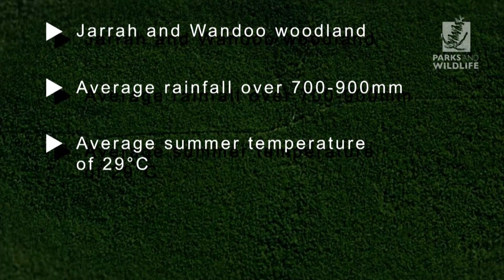2. Fire, plants and animals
The landscape - Fire, plants and animals